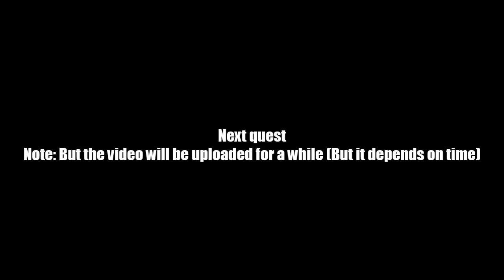AQ Worlds "Death Pit" Intro Scene